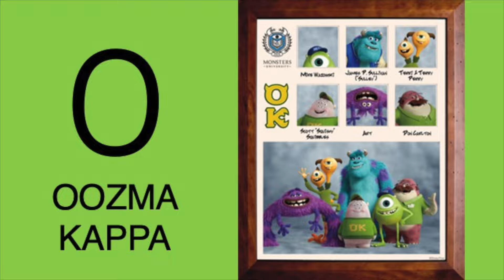Monsters INC Characters from A to Z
It is Monster TIME! Lets practice with monsters this jazzy alphabet!
Can you name Monters University characters from A to Z?
A is for ART...
B is for BOO ...
C is for Celia...